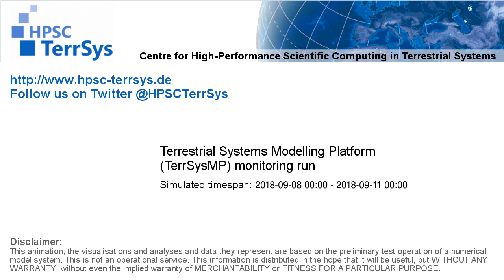TerrSysMP monitoring run 2018-09-08 - cloud cover - Europe (72h)